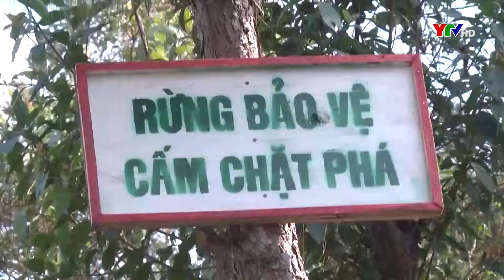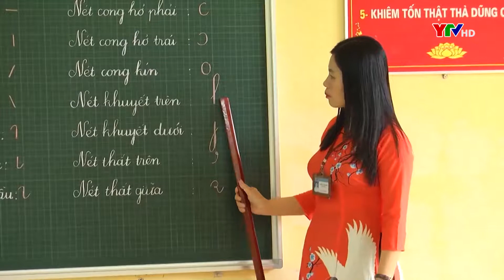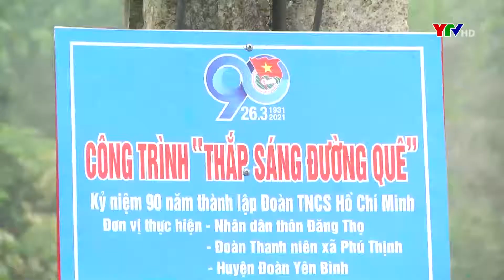Bản tin thời sự cuối ngày 11 4 2021